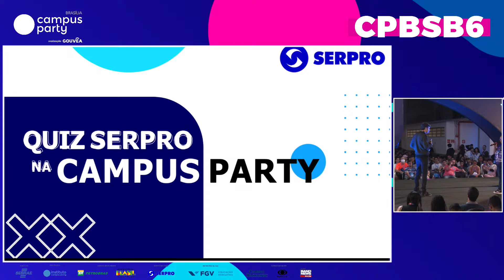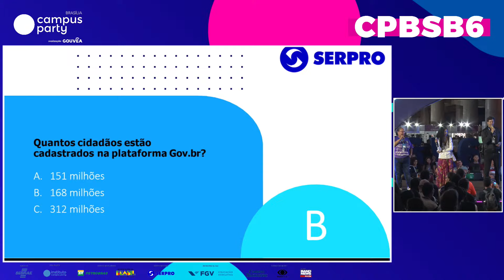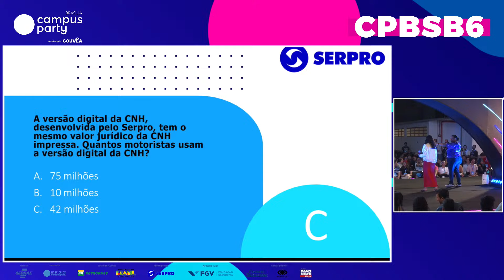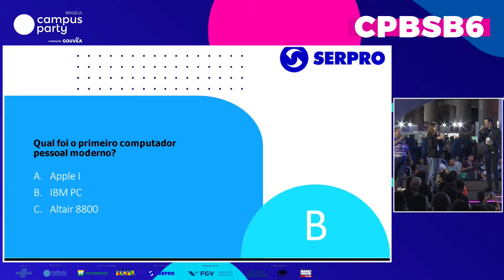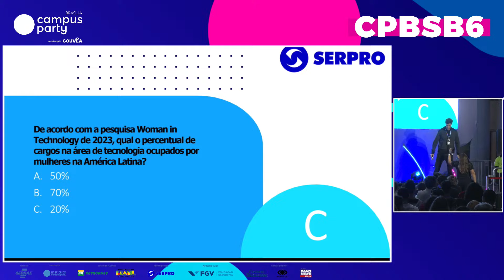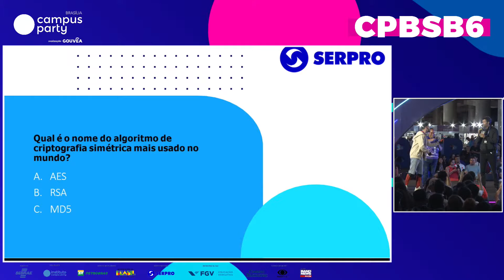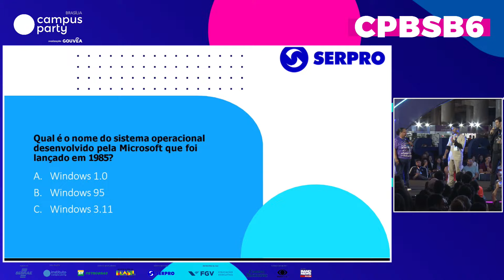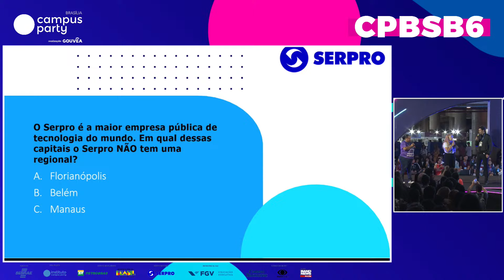Momento Patrocinador - Palco: What's Next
Palco: What's Next
Data: 28/03/2022
Horário: 18:35 às 19:00

Descrição:

Palestrante(s):